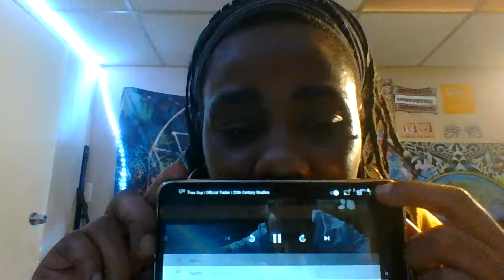Free Guy the movie decoded imasunglassperson dont talk to me!!!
Sharing my excitement about the movie free guy and looking forward to other great sun glass people to do a break down of this movie also. This movie was such a relief for me do to all this fearful talk going on i needed this break